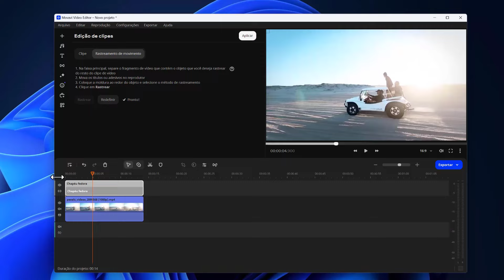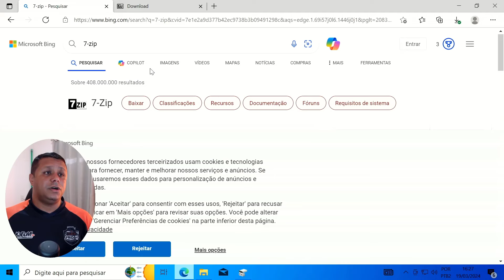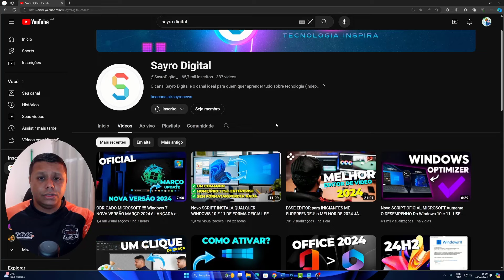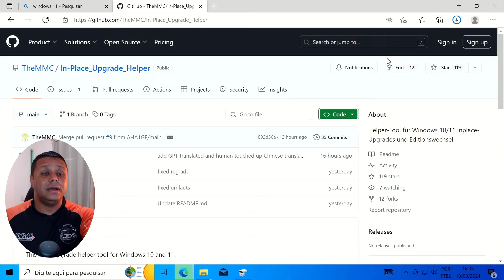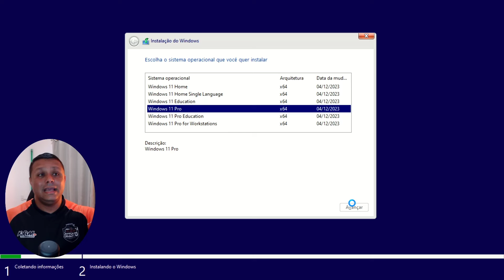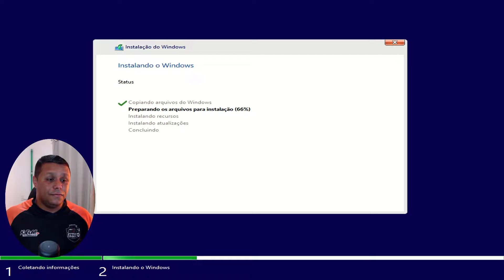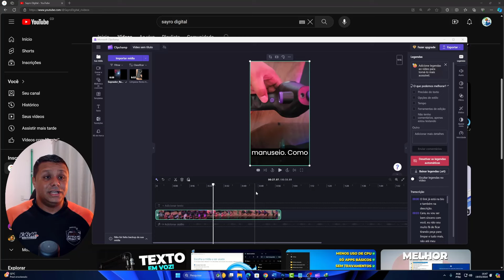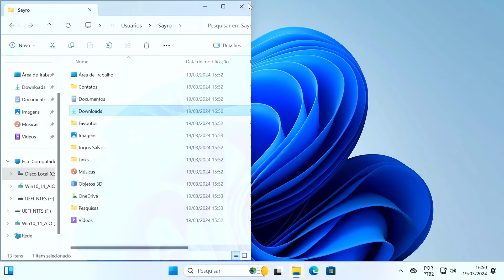Nova Formatação ASSITIDA Para Windows 11 24H2, Windows 10 e Windows 11 - ADEUS RUFUS e MÉTODO ANTIGO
📘Estudo Conosco!!!